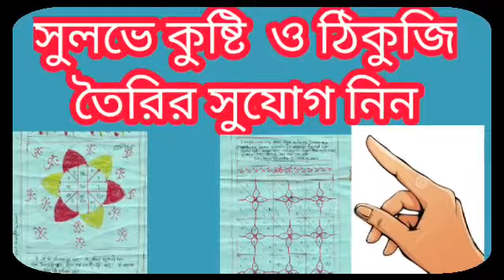7 টি গুপ্তসংকেত যিনি দর্শন করেন শীঘ্রই হয়ে যান ধনবান।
ধনবান হবার গুপ্তসংকেত।